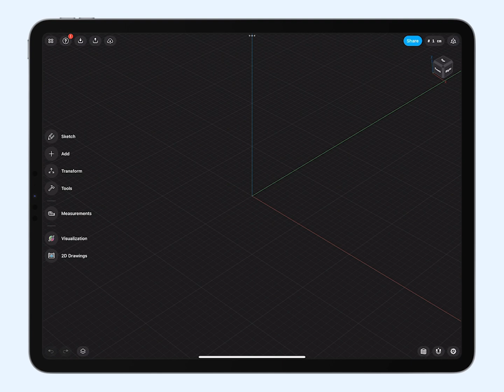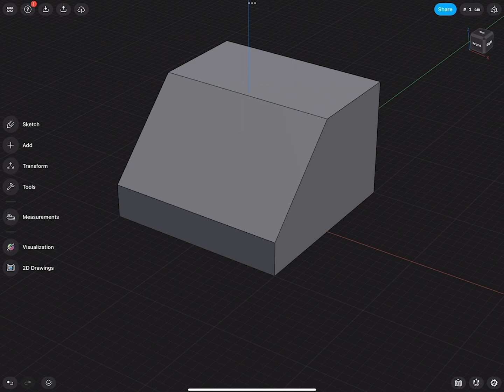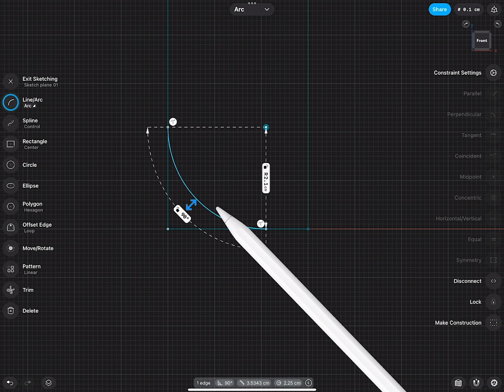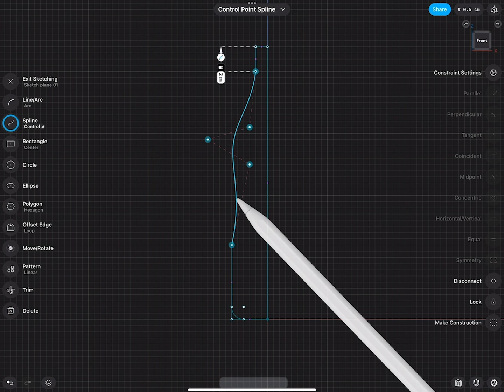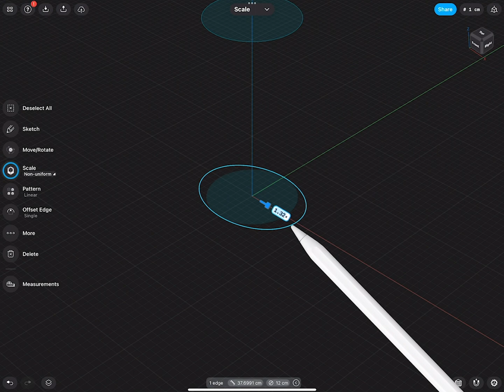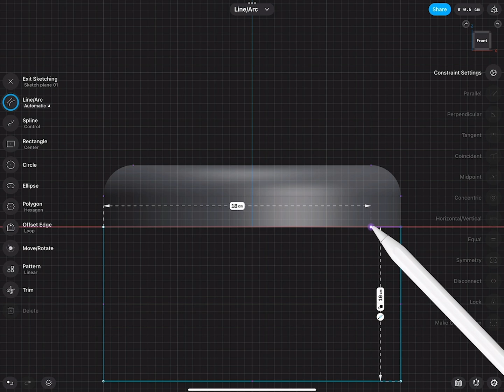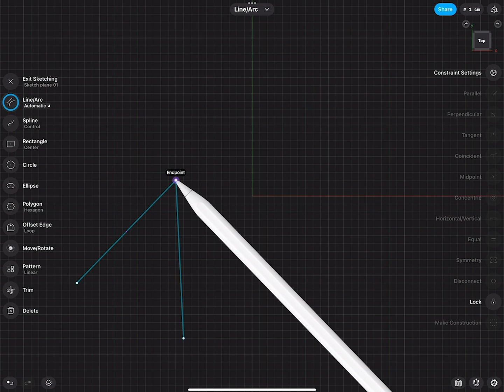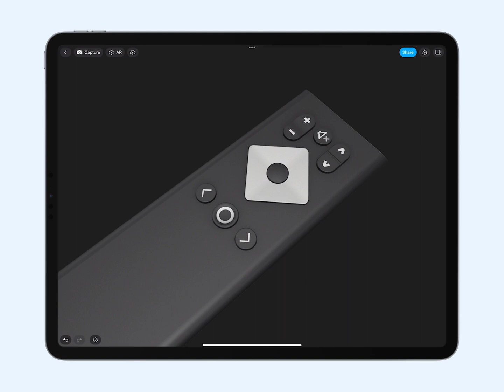Sketching basics | Modeling projects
Follow along with Wayne State Industrial Design Professor Claas Kuhnen and learn about how you can work with sketches in Shapr3D. This tutorial was made with an iPad, but you can create the very same model using your Windows or Mac devices.

Chapters:
* Introduction 00:00
* Creating sketches 00:24
* Using construction planes 01:30
* Sketching on geometries 02:34
* Drawing a water bottle 03:28
* Using splines 06:24
* Moving, rotating, and scaling sketches in 3D 08:28
* Creating a loft 10:12
* Working with sketch intersections 10:24
* Using sketch guidelines 13:04
* Projecting sketches to a body 15:17
* Adding final touches with Visualization 16:52

Shapr3D is a multidevice design tool that equips design and manufacturing teams to get from idea to product in minutes. Instinctive CAD enables everyone, regardless of professional background, to excel anytime they pick it up.

We believe 3D modeling should work for you: stay fully focused on your design - we’ll take care of the rest.

From an adaptive UI to a multi-device workflow and interoperability with major CAD platforms, Shapr3D follows your process. Nothing stands in your way of collaborating to deliver impact.